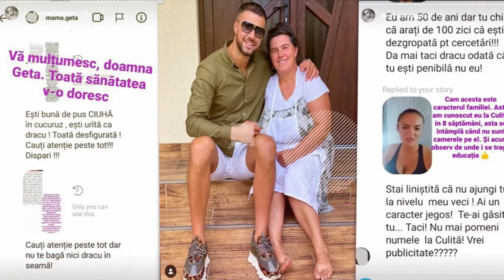ACCIDENT GRAV! Culiță Sterp a condus sub influența alcoolului și a fost implicat într-un accident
Geta şi Daniela Iliescu, la ziua lui Culiţă Sterp. CÂT DE APROPRIATE AU FOST CELE 2?

Câți bani mai produce firma pe care Culiță Sterp o avea împreună cu Carmen de la Sălciua.

Gestul care l-a costat scump pe Culiță Sterp - a luat o femeie cu ocazie de pe marginea drumului

Cum arată vila de sute de mii de euro a lui Culiță Sterp și a Danielei Iliescu.  PRIMELE IMAGINI

O fostă concurentă Bravo, ai stil! a creat rochia soției lui Culiță Sterp pentru nunta Getuței Sterp

Geta Sterp, în lacrimi la propria nuntă! Motivul pentru care sora lui Culiță a izbucnit în plâns

BIANCA COMANICI A DAT DEDICATII PENTRU TOATA FAMILIA STERP LA NUNTA GETEI STERP, Culita la microfon

NUNTA GETEI STERP - DE CE NU A VENIT JADOR SI BENI - mama Geta a dat raspunsul

VedeteLiveRomaniaAbonati-va

GETA STERP a reacționat violent după ce un fan a scos-o din minți! iată ce a putut să spună